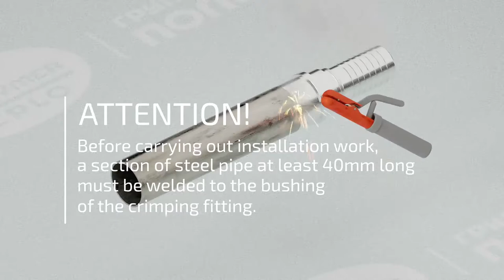Installation of crimping fitting